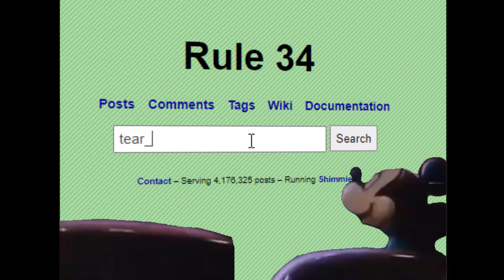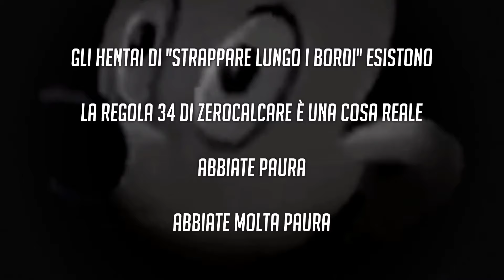Topolino reacta a... diverse cose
Non sapevo che titolo dare al video, la traduzione letterale del meme sarebbe stata "O perdincibacco, la mia posizione di seduta preferita!" ma non mi convinceva...

Topolino si siede e reagisce a diverse cose fra cui il Duce, le qualificazioni al Mondiale 2022 e certe degenerazioni che è meglio non nominare...